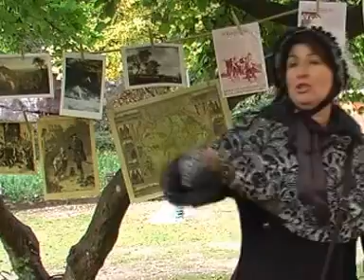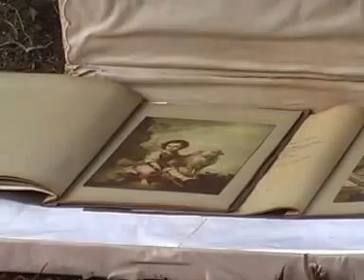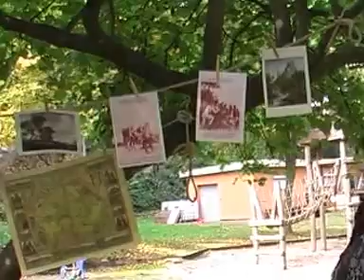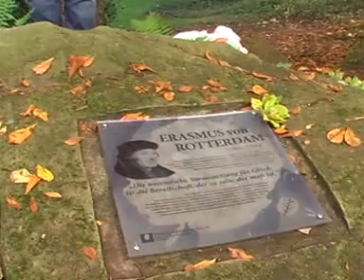10 Jahre Südwestpfalz Gästeführer-Interessengemeinschaft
Aus Anlass des 10-Jährigen Jubiläums hat die Südwestpfalz Gästeführer-Interessengemeinschaft  ein buntes Kaleidoskop aus 10 Jahren Tätigkeit ihrer Erlebnisführungen im herbstlich wildromantichen Neufferpark von Pirmasens aufgeführt.